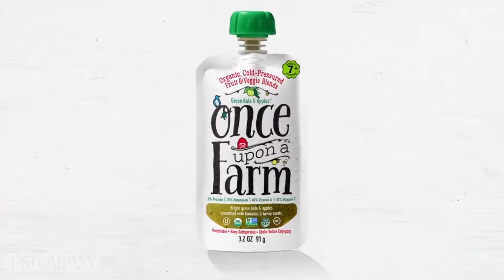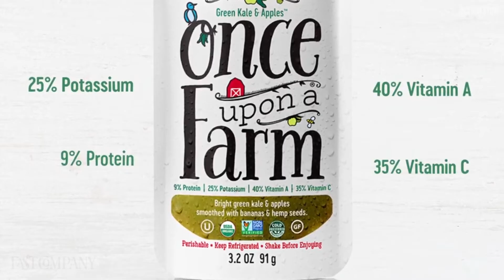Why Jennifer Garner Is Taking On The Baby Food Industry | Fast Company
Once Upon A Farm, founded by Jennifer Garner and John Foraker, is tackling the problem of low-quality baby food.